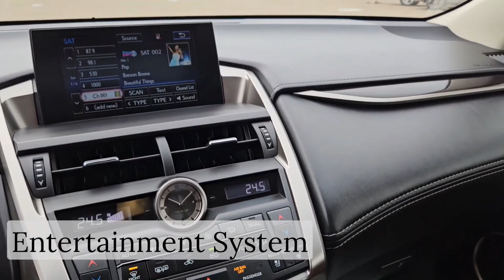2017 Lexus NX 300H / AWD / Hybrid / SUV / Blue - 24P024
Blue Lexus *FOR SALE* Alberta

5640 Highway 2A, Lacombe, AB T4L 1A3